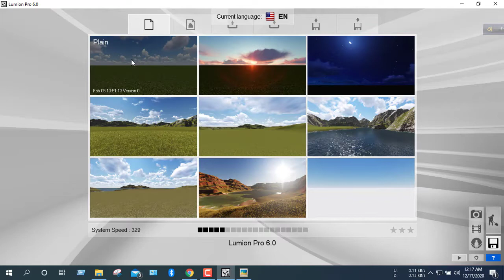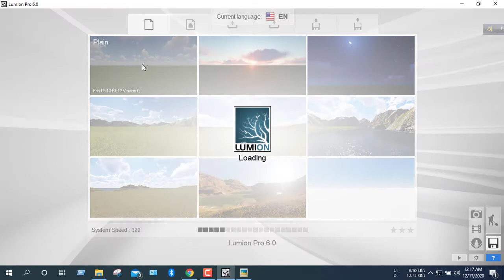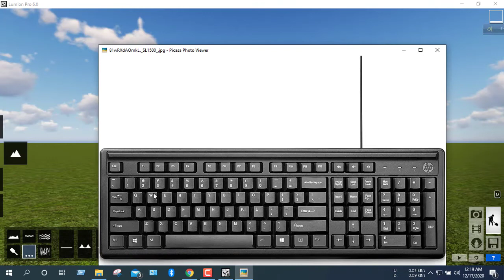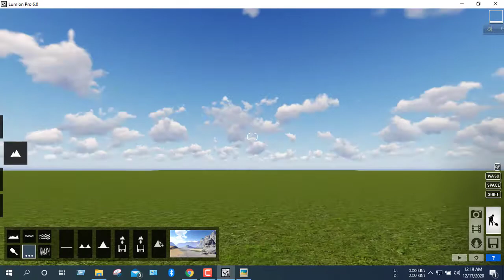2.Lumion render and animation full course । Lumion Interface and control। Lumion Rendering Tutorial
This is a full course on Lumion. If you watch and practice all the videos from the beginning to the end of this course,  I believe you will be able to do good rendering and animation in Lumion. This is the 2nd video of our course.

In this video, I have discussed how to download Lumion and how to install Lumion.